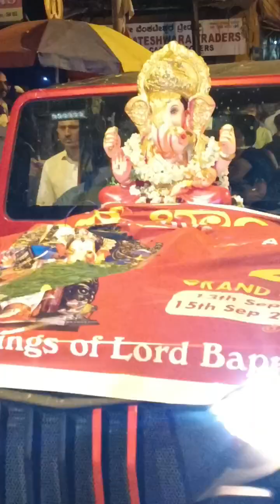Ganesha Pooja மிகப்பெரிய விநாயகர் ஊர்வலம் ஆடிப்பாடி விநாயகரை ஊர்வலம் எடுத்துச் சென்றனர் மகிழ்ச்சியு